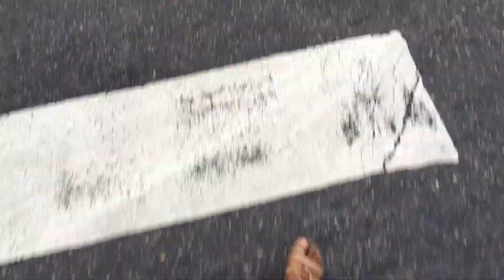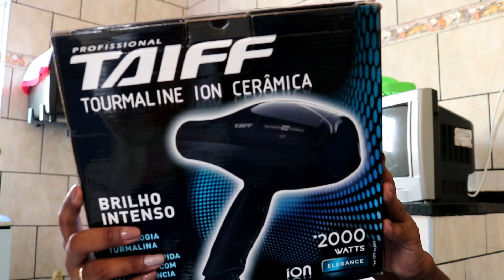VLOG: um dia inteiro comigo | Por Lais de Paula